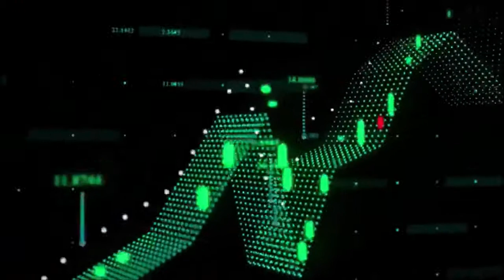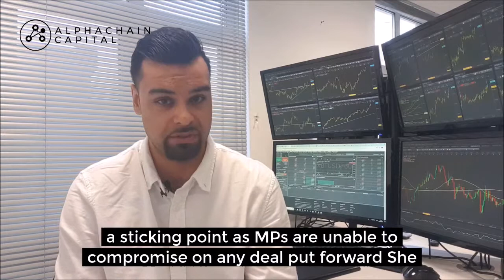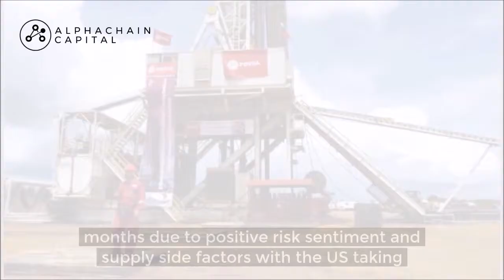Positive sentiment flooded the markets overnight - Alphachain Trader’s Report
UK PM May reported yesterday we need a further extension of Article 50 to ensure we leave in a timely way with a deal and will try to complete legislation by the 22nd of May. As it remains, PM May is in a sticking point as MPs are unable to compromise on any deal put forward. She has offered to discuss the matter further with opposition leader Corbyn to hopefully reach a solution that delivers on the referendum. If they are unable to achieve a single unified approach, they could form a set of arrangements to put to the House of Commons which would abide by Parliament’s decision. The EU council are preparing for a long Brexit extension with conditions. Both the Euro and Sterling rallied on the notion of an extension and the possibility of a cross party solution to end the current deadlock.

We are disrupting the Prop Trading and the Trader Education Industry!

We are bridging the gap between the trade education and prop trader industries with our unique training method, proprietary strategies and rewarding career development opportunities. Have you heard of the 90 rule, 90% of traders lose 90% of their account within the first 90 days. Well, we have flipped this on its head. 90% of our juniors succeed within 90 days to become an Alphachain Prop Trader.

Alphachain Academy is the fastest growing London Academy for Trading which leads to a career. We amplify your performance and provide a guaranteed book to trade at Alphachain Capital.

Market Commentary by Gavin Pannu
Do you want to become a Prop Trader?